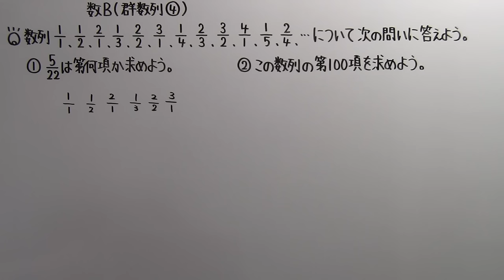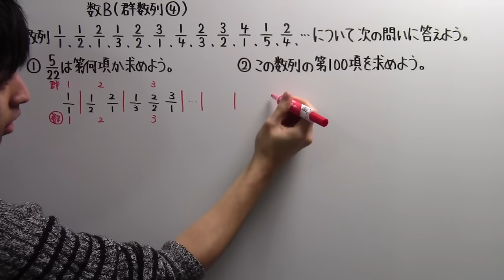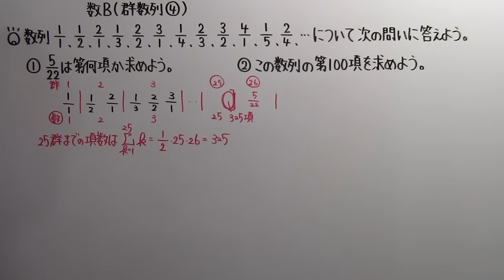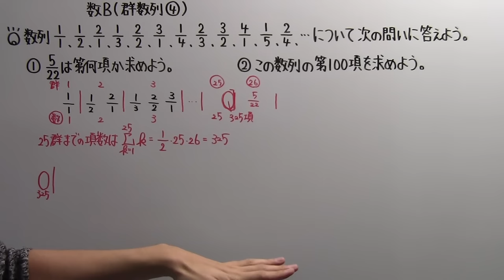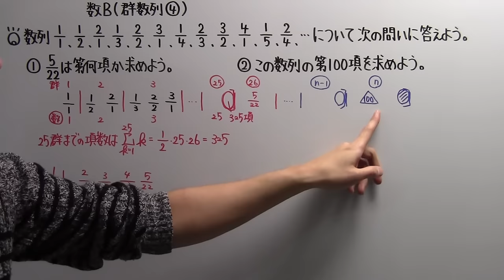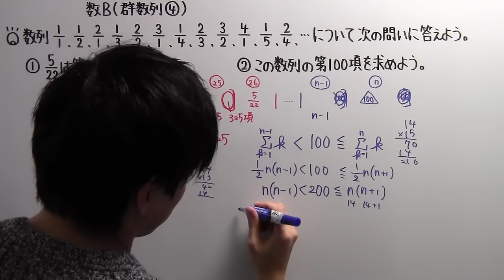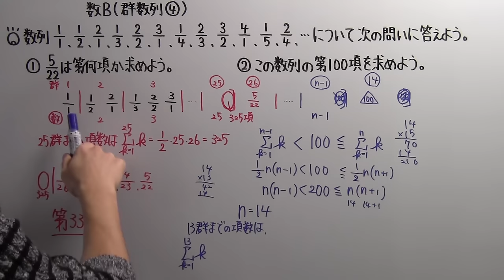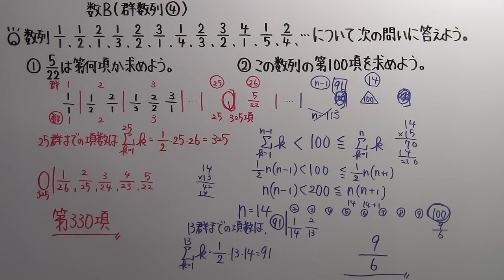【高校数学】 数B－８６ 群数列④